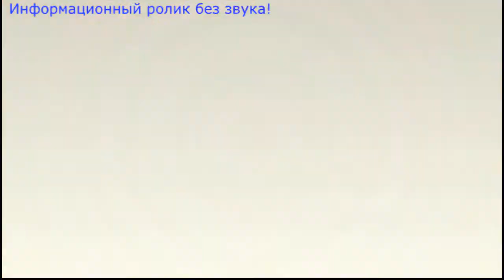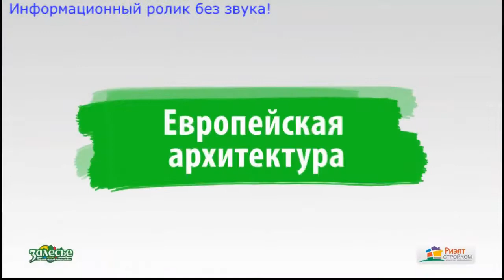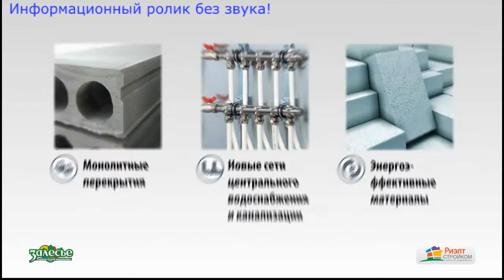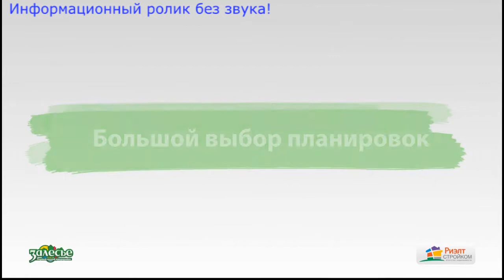Залесье информационный ролик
Загородный жилой комплекс «Залесье» - все плюсы нового жилого комплекса на сайте агентства недвижимости Дан-Инвест